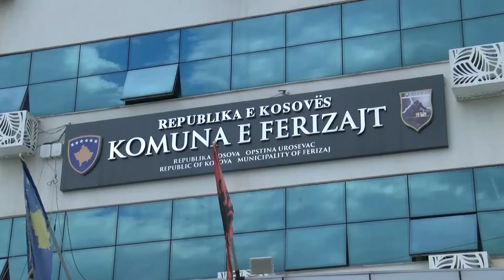Ndalohet vendosja e pllakave e materialeve të tjera promovuese në nënkalime e hapësirat të tjera